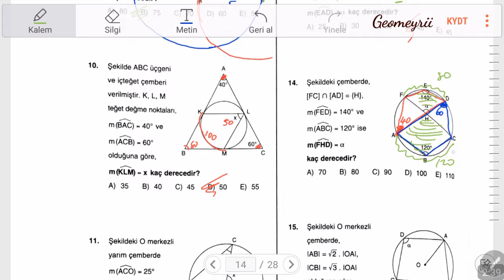Çemberde Açı Soru Çözümü | İpek 💞 6